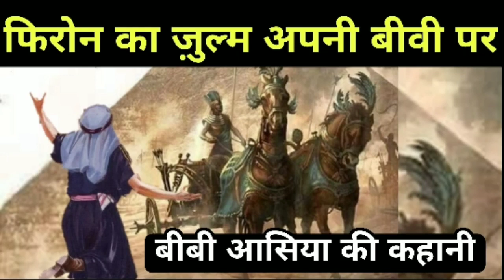Hazrate Asiya Ki Kahani , Firon Ki Biwi Ka Rula Dene Wala Waqia 😭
Assalamu alaikum dosto is video me hamne aapko Hazrate Asiya RadhiAllahu Anha ke Aakhri waqt ke bare me bataya ki kis tarah se firon jalim ne aap par julm kra aur aapko bhut takleef di .